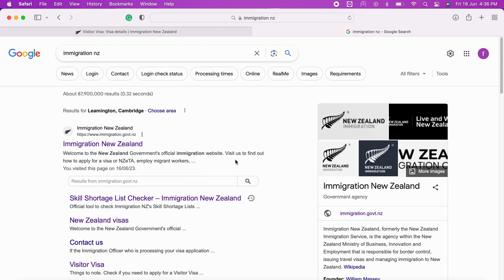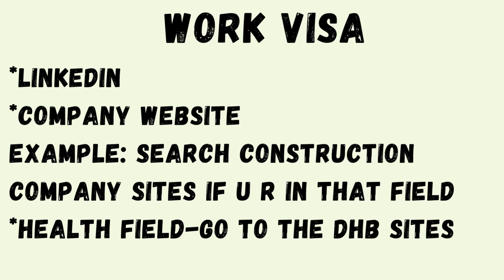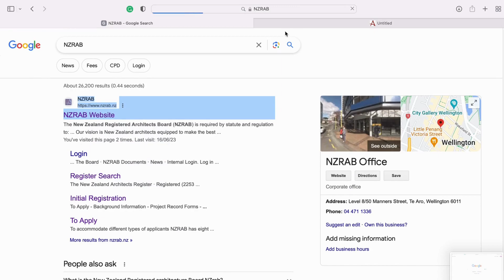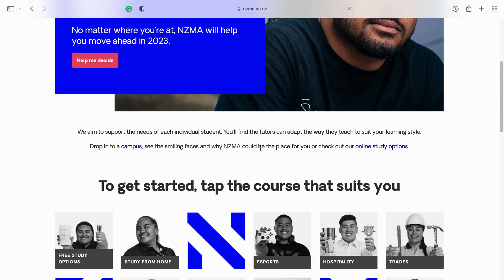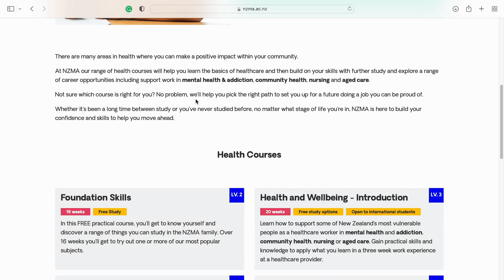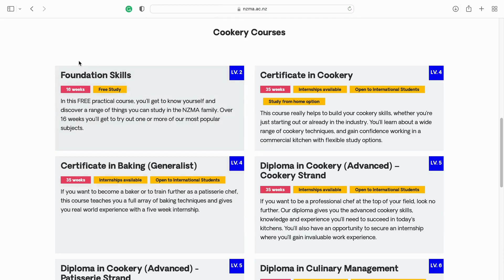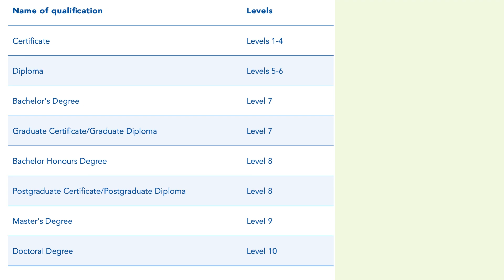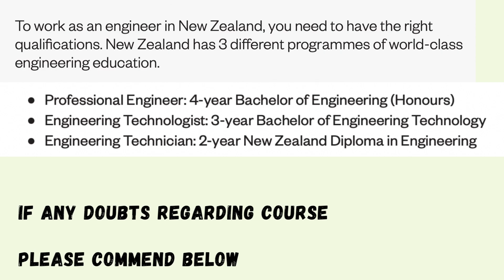How to Settle in New Zealand/Tips to settle in New Zealand/New Zealand Visas/Study in NZ/Fish&Chips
In this channel, I would like to share all about New Zealand culture, food, travels, history, places, and lifestyle to see the main areas on how to come over and settle in New Zealand and how to buy houses, get jobs, and at least visit here.

I will try to include informative videos in this channel to help other people who want to migrate/visit NZ

Videos from New Zealand by a Malayali🙏

New Zealand Mallu

Mallu in New Zealand.

Malayalies in New Zealand